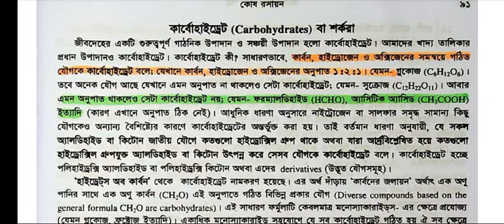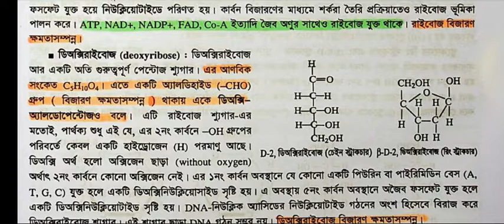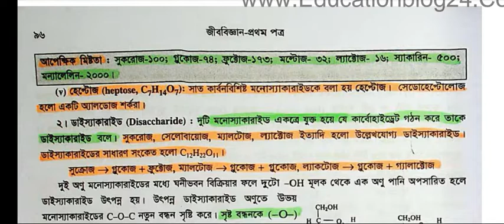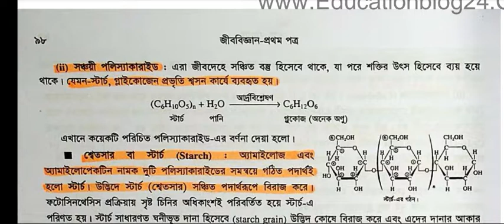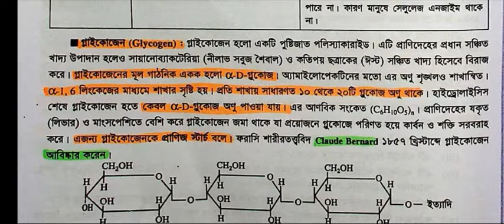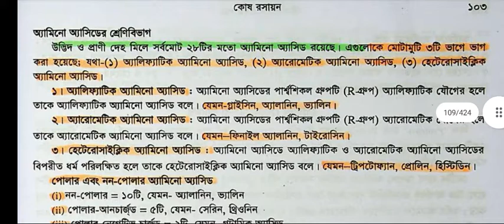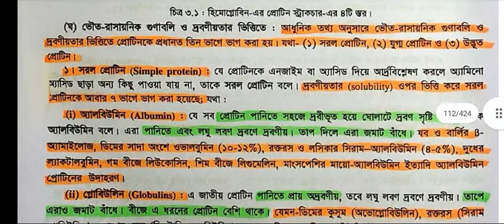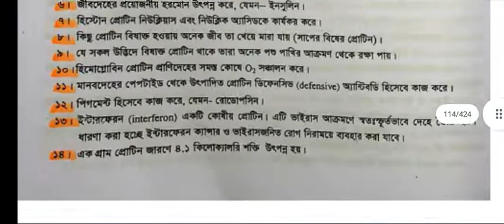কোষ রসায়ন | অধ্যায়- ৩ |পার্ট-১ | জীববিজ্ঞান ১ম পত্র | উন্মেষ দাগানো ৷